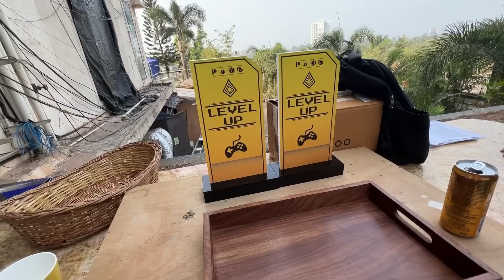yeh KAUN mila aaj